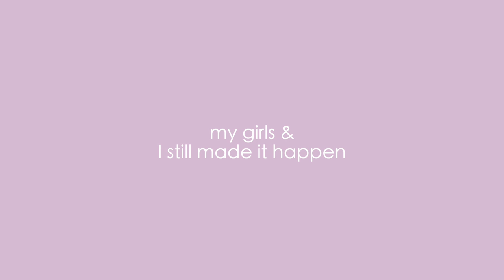Tiana Kocher | FWU (Official Video)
You know I love releasing visuals with my singles, so I had to come up with a way to create one for the release of my newest single, “FWU”. I initially wanted to film a video with all my closest girlfriends in Los Angeles, but due to the pandemic that idea was held off. So, with the help of all my strong, boss friends around the world, I’m talking England, Russia, South Korea, Hong Kong, Indonesia, Australia, Italy, Canada the USA and of course the Philippines, we were able to come up with this video for you made from the comfort of our own homes. I really hope you enjoy it!
Kisses,
T :)

Artist : Tiana Kocher
Song : ‘FWU’
Label : Manila Music
Produced by : Laney Stewart
Songwriters : Tiana Kocher, Alex Jacke, Merges & Rikki Randall
Production assistant : Natalia Villanueva
Editor : Dylan Shepherd & Jack Dixon
Choreography : Devon Daniels

SPECIAL THANKS TO :

• Abby Hyman
• Alex Hirooka
•.      Amiee Perkins
• Anastasia Sheveleva
• Annie Borromeo
• Brie Paras
• Caryn Brown
• Eva Simpao
• Haley Jonae
• Halima Dodo
• Ina Ponce Enrile
• Izzy Van Oppen
• Jasmine Ghallia
• Jasmine Nadelman
• Jenna Sedjat
• Jizelle Kocher
• Julie Frohman
• Kara Rhounimi
• Katrina Ponce-Enrile
• Katrina Quintas
• Kiana Minor
• Kiana Zara
• Kiki Tan
• Kj Perkins
• Korry Valley
• Kris Ponce-Enrile
• Kriska Ponce Enrile
•.      Krissy Villongco
• Laura Kirchner
• Malia Murray
• Marissa Meizz
• Martina Cohen
• Martine Velasco
•.      Mary Mason
• Mau Schrijvers
• Mink Kim
• Natalia Villanueva
• Nicole Hutton
• Sophia Sugarman
• Tanya Jane
• Taylor Elias
• Zaya Newborn

LYRICS :
I fuck with you
and all the lines that I done draw you been erasing
Never usually the one who wanna save em
Never thought that I’d be here calling you baby, baby, baby
I don’t like wasting my time

I don’t like risking it all
Too busy handling mine
Too independent to fall
And I don’t even know why
You make me wanna switch up
To keep it 100, 100
I think I love ya, love ya

Now all I do is think bout you
Every night lay up with you
Just can’t get you off my mind
And you know that’s why

But I fuck with you
And all the rules that I done set you got me breaking
Wanting you to meet my momma that shit crazy
Look at you making me smile

You got me answering texts
You keep your head in the game
I could be done with the rest
And if you keep up the pace
You gon make it on the gram
Ive never done it, done it

Now all I do is think bout you (thinking bout you)
Every night lay up with you (lay up with you)

Never usually the one who wanna save em (save em)
Never thought that I’d be here calling you baby, baby, baby (yuh, yuh)
And all the rules that I done set you got me breaking (breaking)
Wanting you to meet my momma that shit crazy (crazy)
Never thought that I’d be here calling you baby, baby, baby (won’t he do it, yuh)

Got me in my feelings acting crazy but I’m sober
Friends that hit me up they be like who this, I dont know her
I don’t really care though cause your kisses taste like summer
All I really wanna know is when you coming over

Licensed to YouTube by: Manila Music